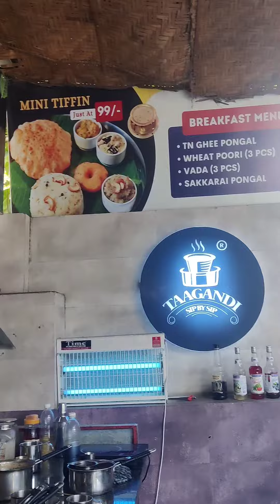shorts hyderabad foodie breakfast food try tamilnadustyle reels youtubeshorts youtuber